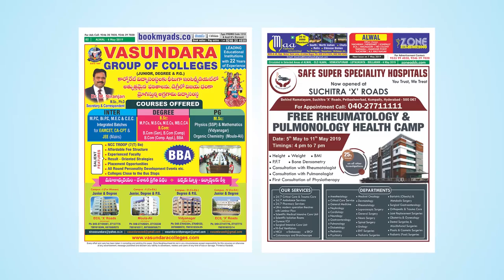Watch Zone Weekly - Local Info - 4th May Issue | zoneadds.com